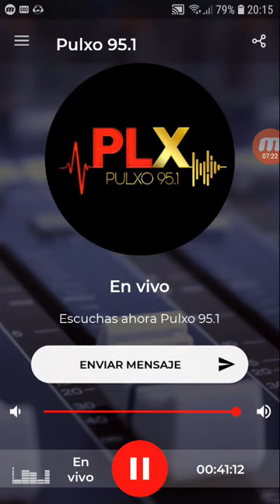coki ramirez en fernet con coki pulxo 951 parte 3 05-09-2019